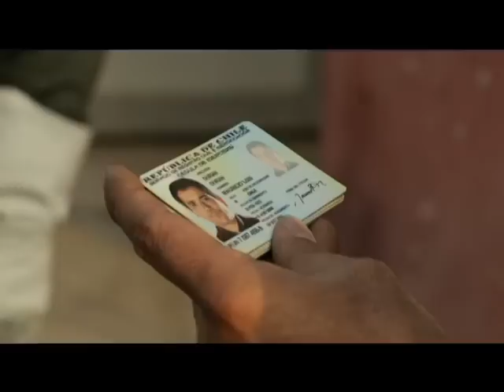Capítulo 17 | Las Vegas